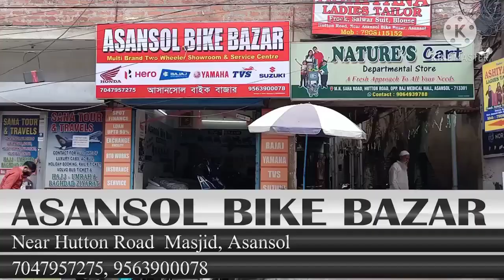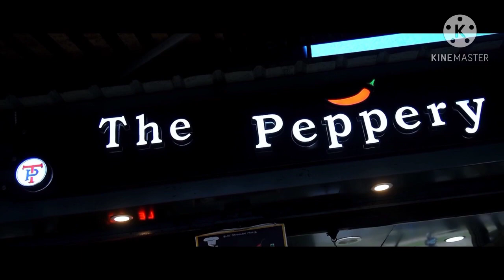angdaan ka elan sainik ka ,Awaaz ki orse Dr Rahat Indori k yad me nisasth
200bjp karmi TMC me shamil,Arogya k zarye dwaiyan taqseem kiye gaye (All India Human Rights Council),Raju ahelwalia, insaniyat social welfare society